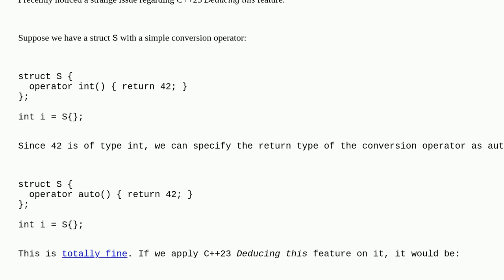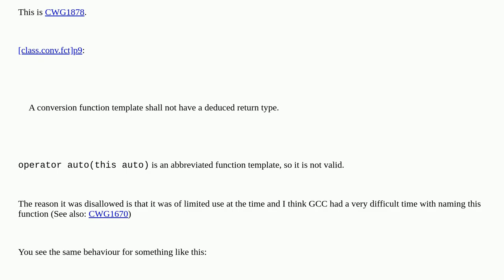Combined with C++23 Deducing this and conversion operator with auto return type?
A special thanks goes out to the community

  c++23 c++ explicit-object-parameter language-lawyer type-deduction